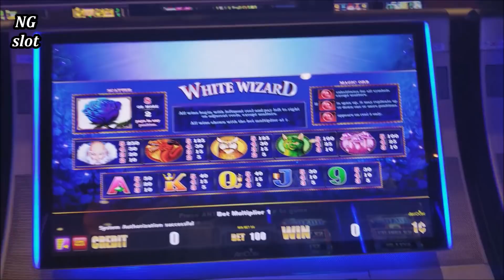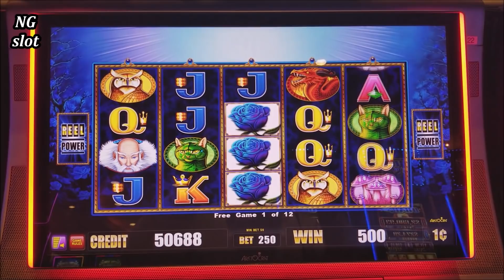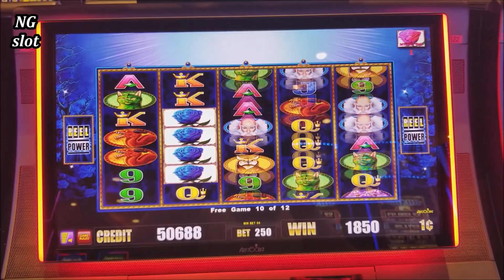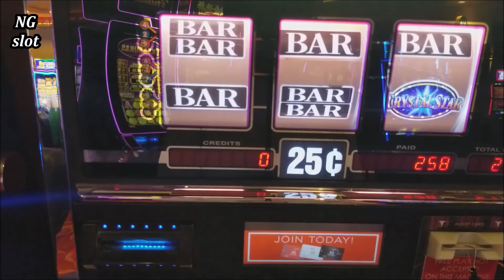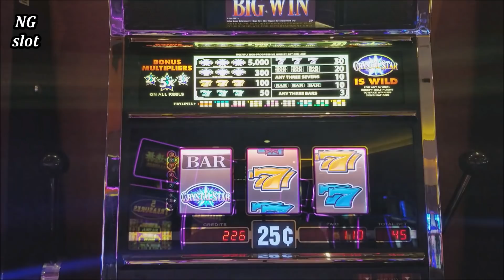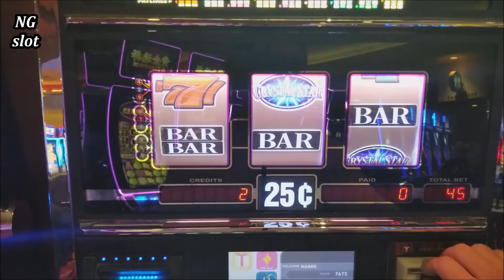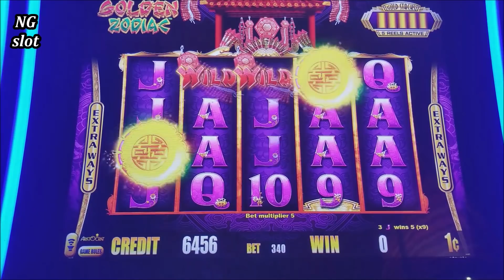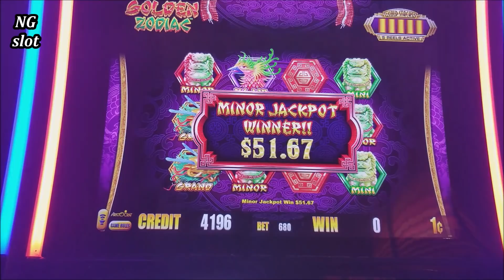Gold Stack Slot Machine Bonus | CRYSTAL STAR Slot Machine NICE WIN | Wizard Slot Machine Bonus Win